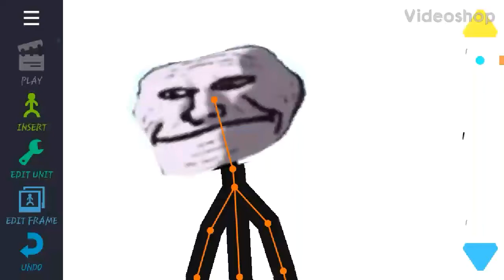Alone world incident vs the man with no name incident (trollge battle 2)